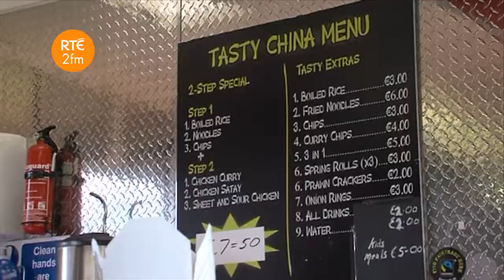Electric Picnic - Cormac Battle